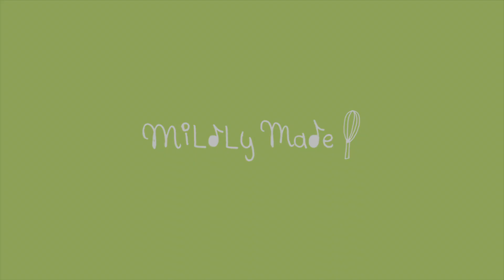Coffee Beans Cookies คุกกี้เมล็ดกาแฟ | miLdly made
เนยนิ่ม 100g
น้ำตาลไอซิ่ง 40g

กาแฟ 1tb
น้ำร้อน 1tb

แป้งเค้ก 180g
ผงโกโก้ 10g

1. ผสมเนยกับน้ำตาล
2. ใส่ไข่ แล้วผสมให้เข้ากัน
3. ผสมกาแฟกับน้ำร้อน แล้วค่อยเทลงไปในเนย
4. ร่อนแป้งกับผงโกโก้ใส่ แล้วผสมให้เข้ากัน
5. ปั้นเป็นรูปเมล็ดกาแฟ
6. อบ 160c 12นาที

Ingredients

Coffee 1tb
Hot water 1tb

Instructions
1. Mix butter and sugar
2. Add egg yolk and mix together
3. First, mix coffe and hot water, then pour into the butter mixture
4. Sift flour and cocoa, then mix together
5. Make into coffee beans shape
6. Bake at 160c 12 minutes

Music
A Slow day by Chiro
Artist : Chiro